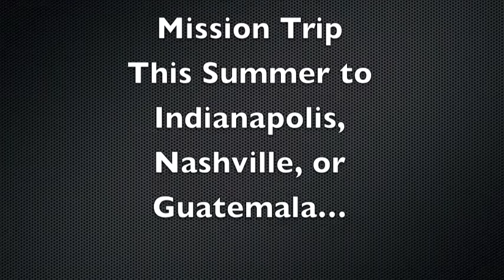Mission Trip Fundraising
Ten ways that you can raise money for your summer mission trip